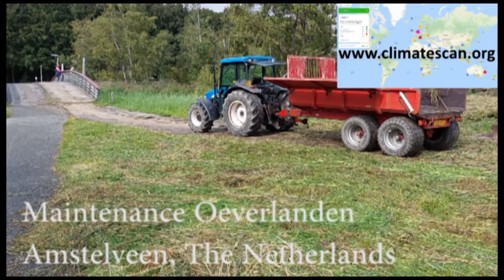Maintenance Oeverlanden Amstelveen The Netherlands